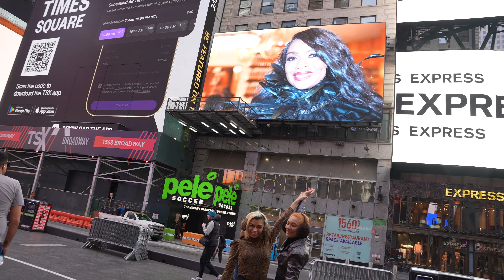Filming Times Square Billboards with @alexanderegurman with talent